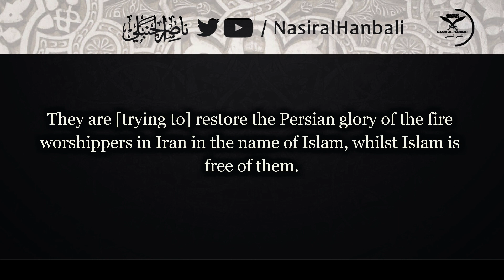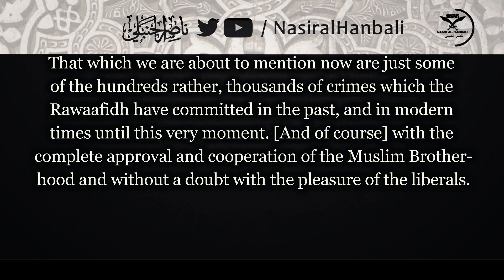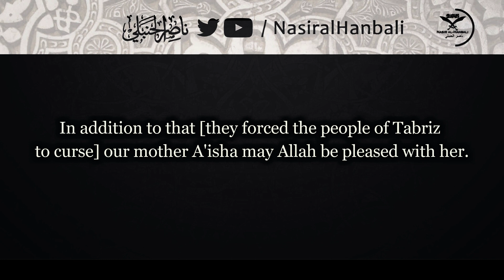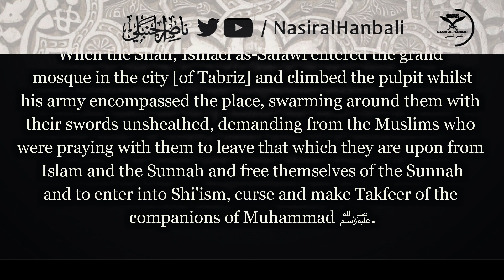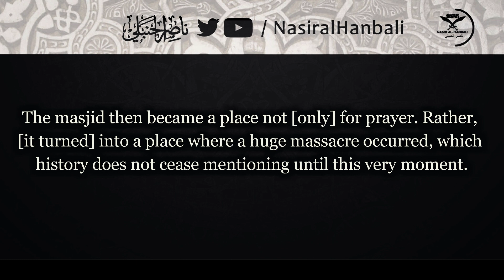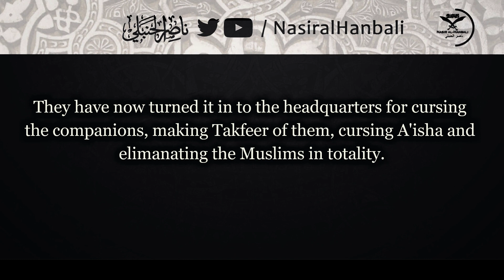From The Crimes Of The Rawāfidh as-Safawiyyeen: Their Massacre Of The Muslims In Tabriz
من جرائم الروافض الصفويين: ذبح المسلمين في تبريز

الشيخ خالد عثمان المصري

Shaykh Khalid Uthman al-Misri